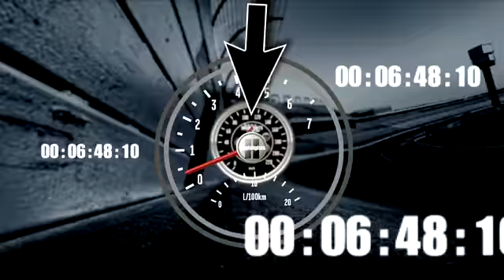2011 N.C. Education Lottery 200 - Kyle Busch Spin